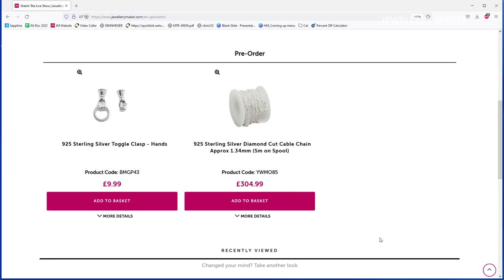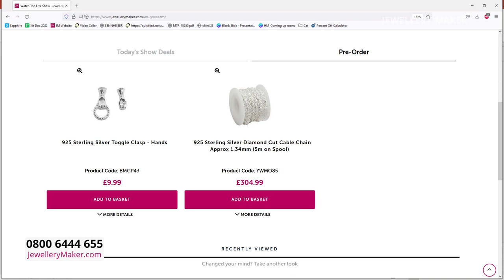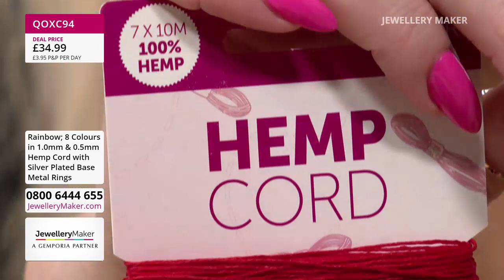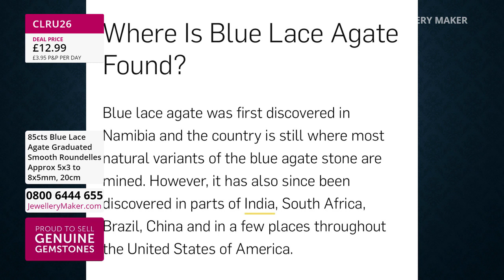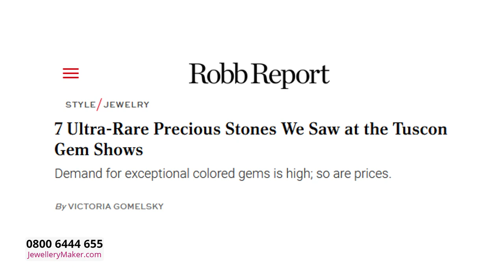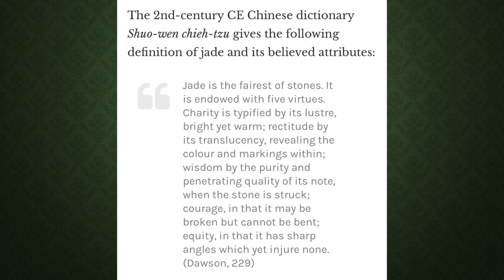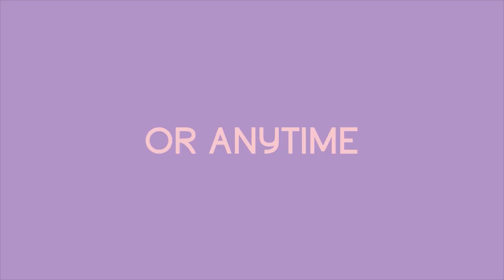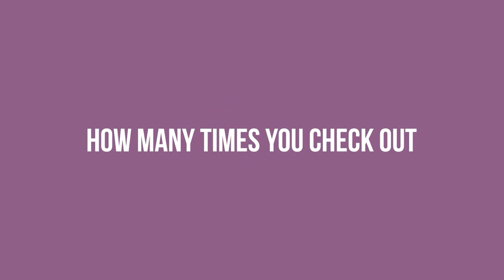JewelleryMaker LIVE 29/06/22